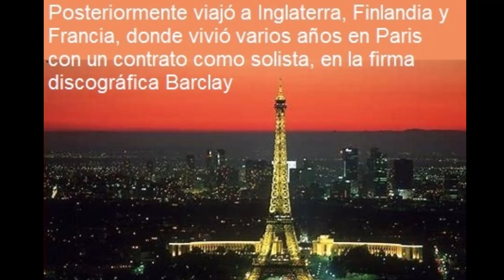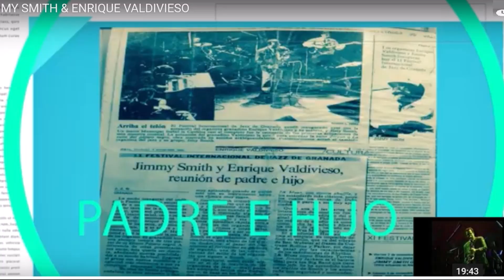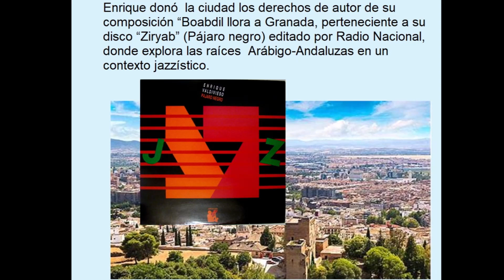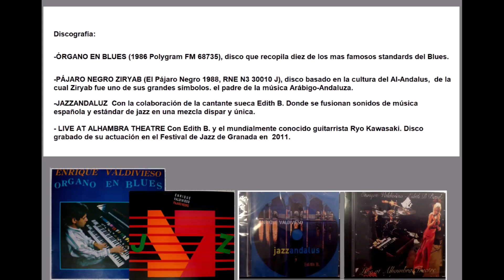Jazz Organista ENRIQUE VALDIVIESO Breve historial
Breve historial del Organista Granadino Enrique Valdivieso. 1 er. organista del Jazz español...